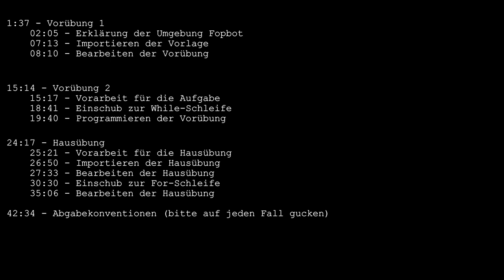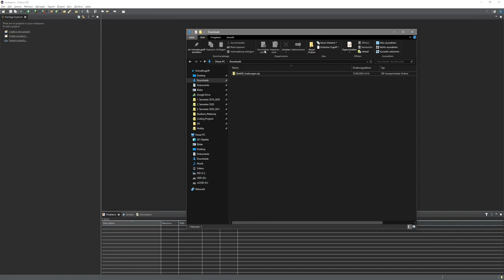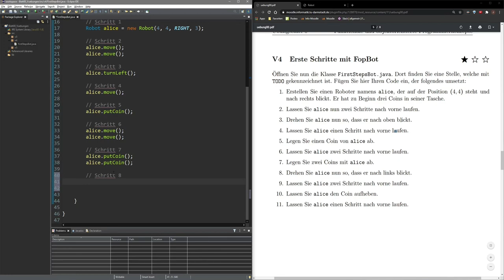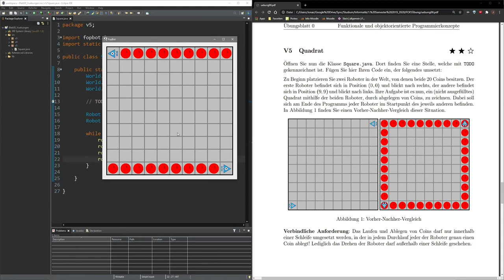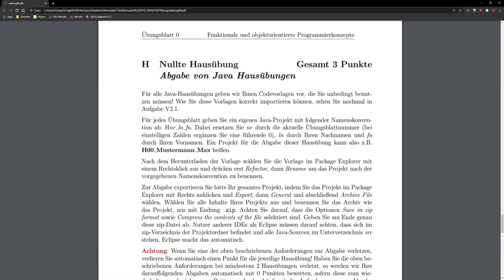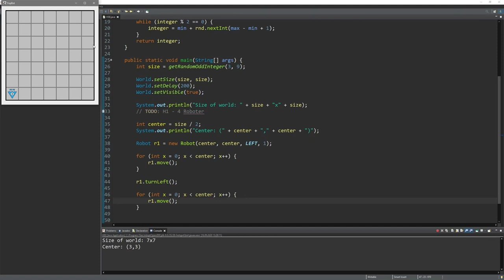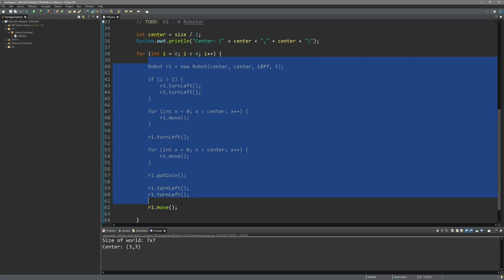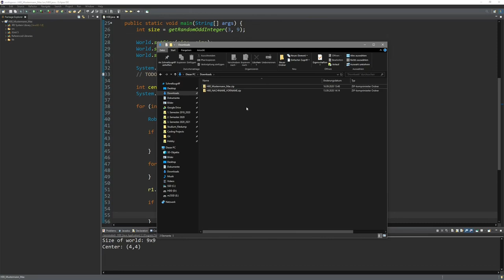Übungsblatt 00 Alte Hausübung (Jonas Milkovits)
00:00 Begrüßung und Ablauf
01:37 Einführung Vorübung 1
02:05 Erklärung der Umgebung Fopbot
07:13 Importieren der Vorlage
08:10 Bearbeiten der Vorübung
15:14 Einführung und Vorarbeit Vorübung 2
18:41 Einschub zur While-Schleife
19:40 Programmieren der Vorübung
24:17 Einführung Hausübung
25:21 Vorarbeit für die Hausübung
26:50 Importieren der Hausübung
27:33 Bearbeiten der Hausübung
30:30 Einschub zur For-Schleife
35:06 Bearbeiten der Hausübung
42:34 Abgabekonventionen (bitte auf jeden Fall schau